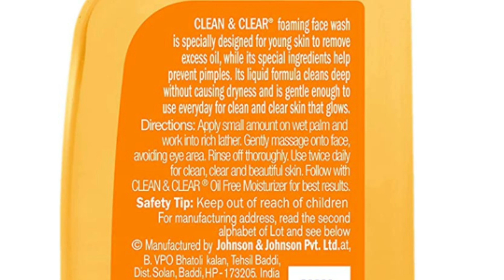Face Wash For Teenager | Clean And Clear Foaming Face Wash | फायदे और नुकसान | Beauty Pooja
Hello Beauties😍
Today i am reviewing this Clean And Clear

Your Quaris  :-
clean and clear face wash review
clean and clear face wash price
clean and clear face wash morning energy
clean and clear face wash for oily skin
clean and clear face wash kaise use kare
clean and clear face wash pimple clearing
clean and clear face wash in tamil
clean and clear face wash ph level
clean and clear face wash malayalam
clean and clear face wash ad
best facewash for all skin types
best facewash for men
best facewash for acne and pimples
best facewash for dry skin
best face wash men
best facewash for oily skin and acne
best facewash for men oily skin
best facewash for teenagers
best face wash for women
best facewash for skin whitening